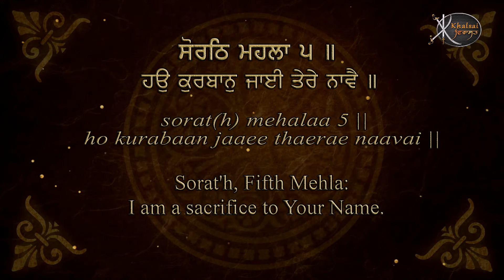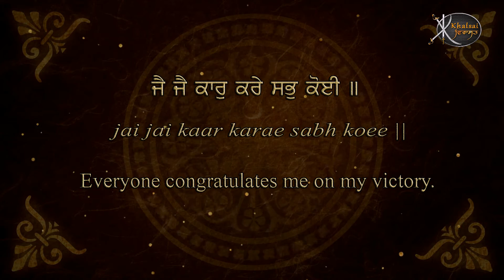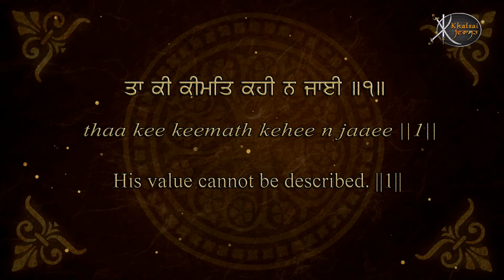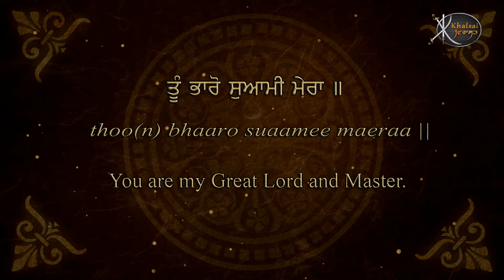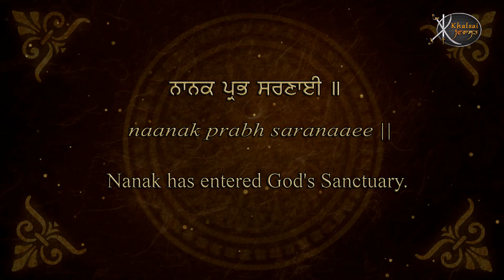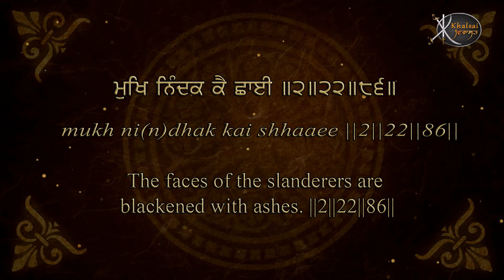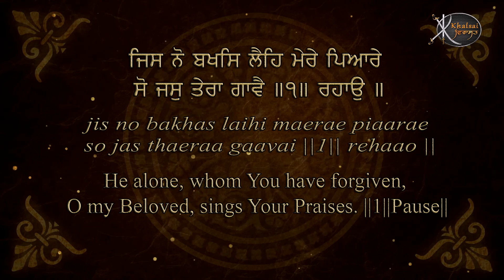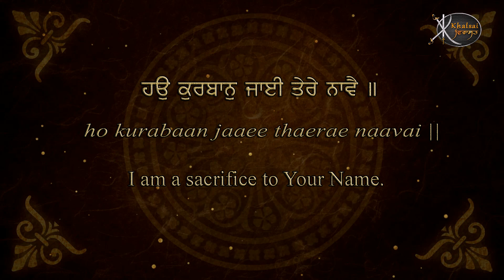Read Along | Hou Kurban Jayi | Bhai Bikramjeet Singh | Sri Nagar Wale | Gurbani Kirtan | HD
Artist:-  Bhai Bikramjeet Singh Ji ( Srinagar Wale)
Title :-   Hou Kurban Jayi
Album:-    Hou Kurban Jayi- Read Along Learn Gurbani Session